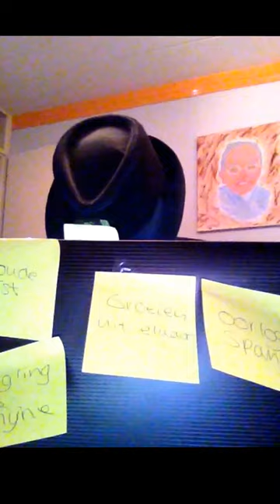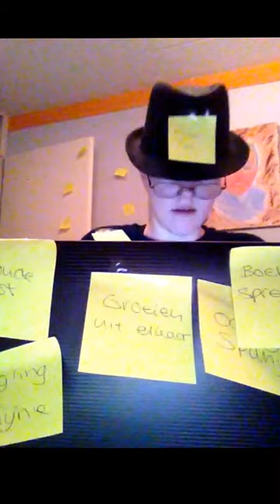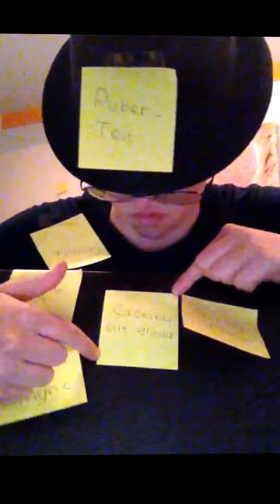Boekverslag rindert kromhout